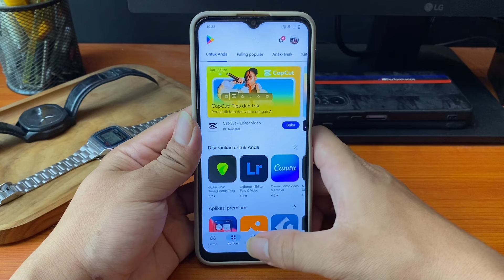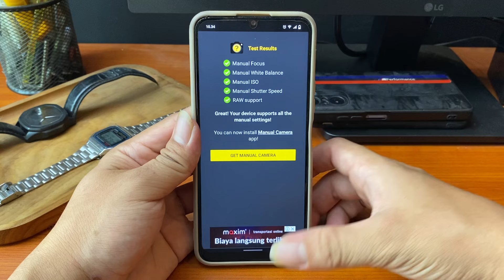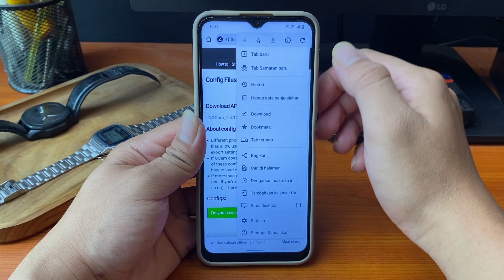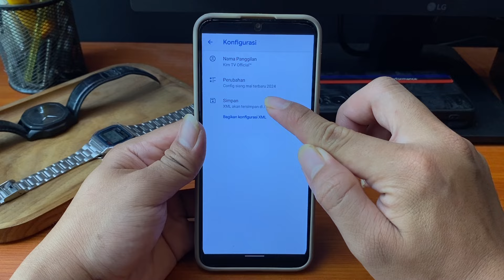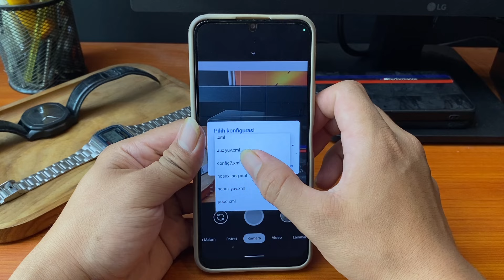Cara Download Google Camera (Gcam) di Semua Tipe Android | Gcam Terbaru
Video ini membahas tentang Cara Download Google Camera (Gcam) di Semua Tipe Android

Google Camera (GCam) adalah aplikasi kamera populer yang dikenal dengan fitur-fitur canggih seperti Night Sight, Astrophotography, dan HDR+. Dalam video ini, saya akan menunjukkan cara mendownload dan menginstal Google Camera di semua Android. Ikuti langkah-langkah mudah ini untuk meningkatkan kualitas foto Anda secara signifikan!